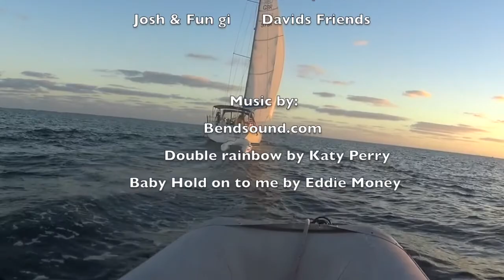Ep 21 david's family trip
In this Episode our friend davids family comes for a trip from Miami to Key west. we snorkel, fish, and explore some sunken ships!! it is a great time with even greater friends!